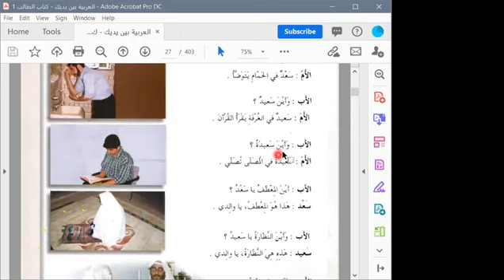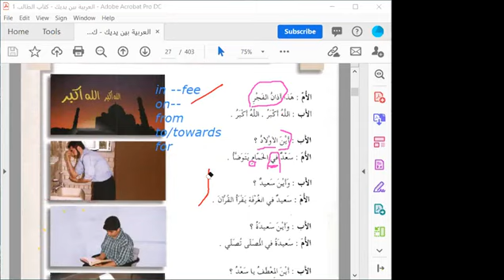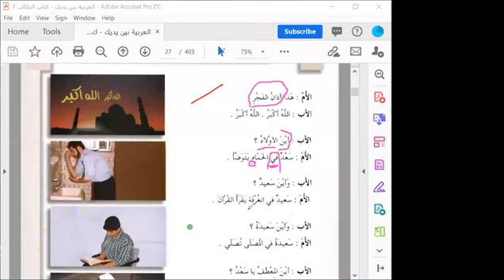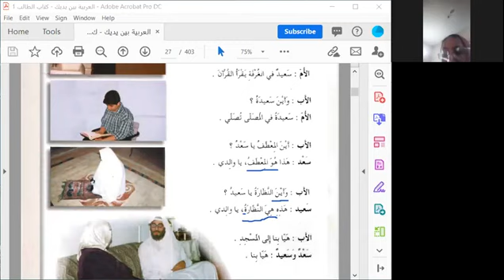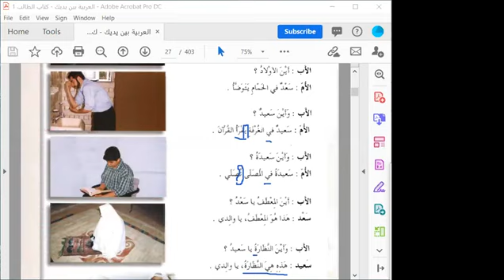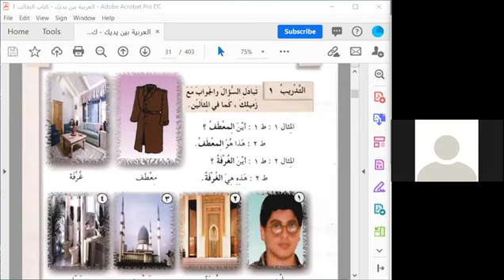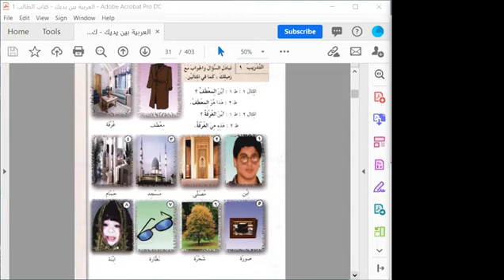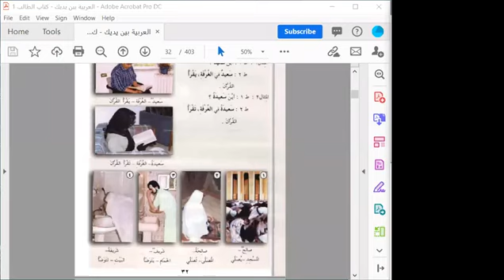Lesson 2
Speaker : Nusrath Fatima